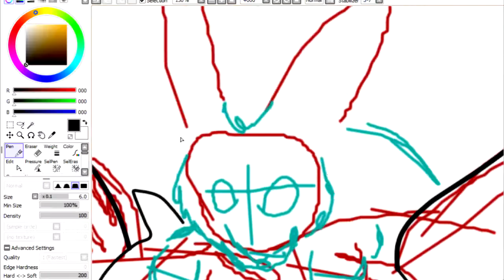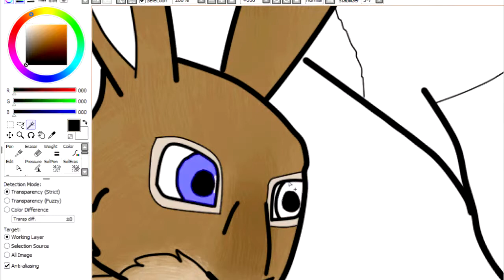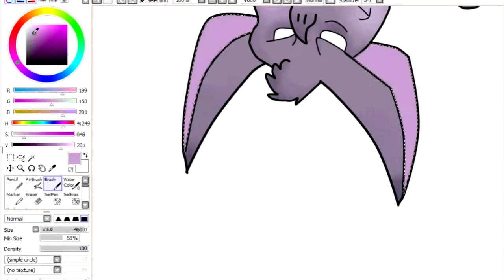Fiver's Honeycomb Group Picture (SPEEDPAINT) Watership Down Forum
Fiver's Honeycomb is a wonderful Watership Down Forum where you can meet and discus topics about Watership Down and much more.

It really is great everyone is very nice and it is easy to talk to everyone. I've been wanting to make a group photo for the site for a while because I wanted to show how happy I am being apart of the site.

Time: 8 hours
Song: Lay Me Down- The Oh Hello's
Drawing Program: SAI Paint
Editing Program: Vegas Pro. 13